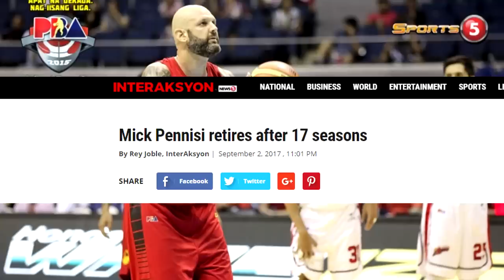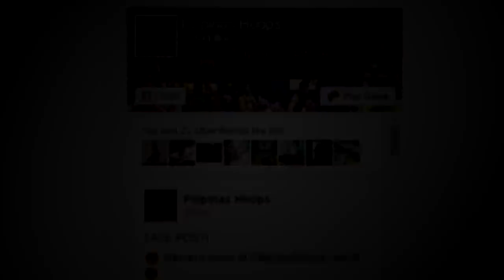MICK PENNISI'S FUNNIEST & BEST MOMENTS | SALAMAT KING OF FLOP ᴴᴰ